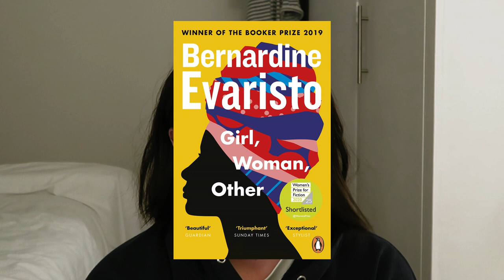how i finally got back into reading again after TEN YEARS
tips as to how to get out of your reading rut, and a big ol' chat about the books that helped me out of mine!

vlogs and running stuff on tiktok: @chlojtok

Timestamps:
00:00 Intro
00:41 Such a fun age, Kiley Reid
02:54 Little fires everywhere, Celeste Ng
04:58 Far from the madding crowd, Thomas Hardy
08:28 Girl, woman, other, Bernardine Evaristo
09:18 I’m glad my mom died, Jennette Mccurdy
11:23 Malibu rising, Taylor Jenkins Reid
13:33 The seven husbands of evelyn hugo, Taylor Jenkins Reid
16:33 Fleabag, the scriptures, Phoebe Waller-Bridge

5